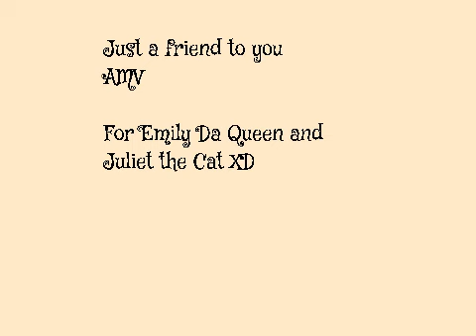Just a friend AMV (For Emily Da Queen and Juliet the Cat)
Song Made by Maghan Trainor.

Sub to them, because they are both good channels.